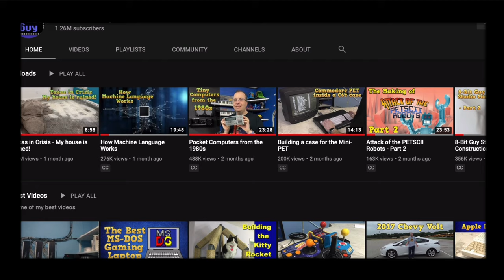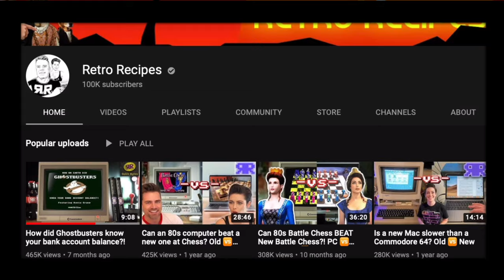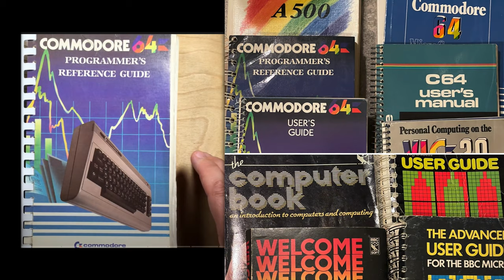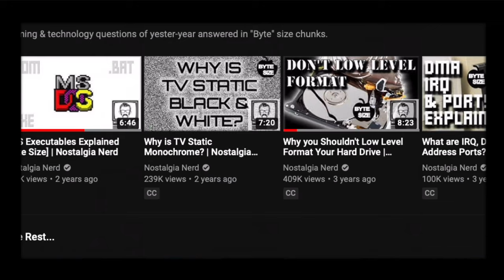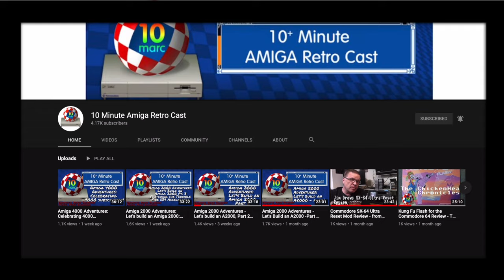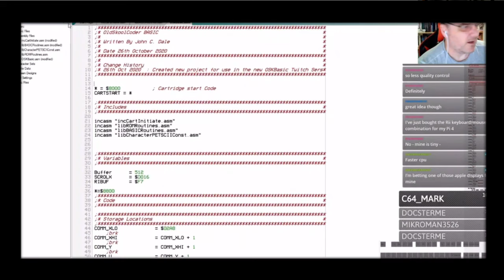Top 10 Best Retro Computer and Retro Gaming YouTube Channels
Who are your favorite retro gaming and retro computer youtubers?

Do you prefer retro computer refurbs, retro game play throughs, history, programming, upgrades or a mixture?

Here is my top 10 retro gaming and retro computer YouTube channels, in no particular order.

Full list of Retro Gaming YouTube channels (114 channels and growing!) is at this URL:

Let me know who you agree with my favorite youtubers, don't agree with my selection and think a different channel should be featured instead, think I missed a better channel, all in the comments or on twitter @retrogamecoders

Remember, for me to add your favorite YouTuber, one of the channels from my list would need to be cut! (or the video would have had to have been longer!)